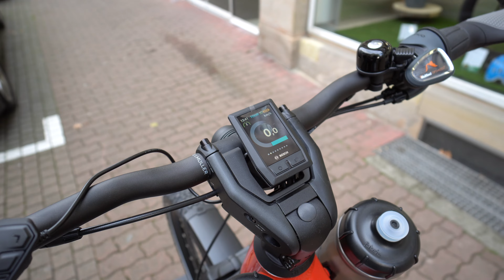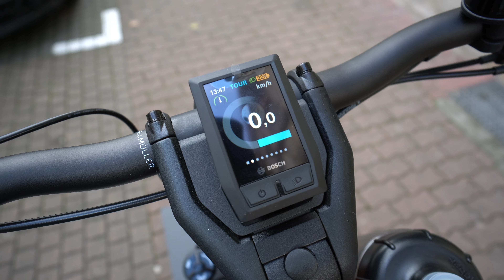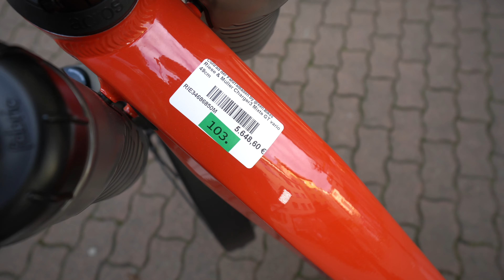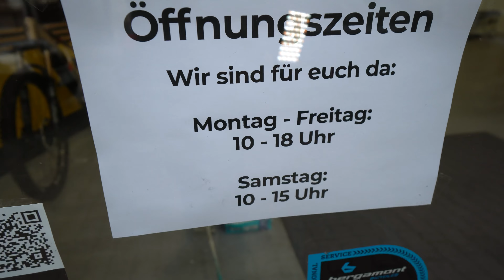E-Bike Neuheiten 2022 Riese & Müller Charger 3 Mixte GT Vario 2022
Spezifikationen

Das Charger3 Mixte GT vario in Einzelheiten
Rahmenfarbe
ceramic white*; storm blue matt*; sunrise*
Federgabel
Marzocchi Bomber Z2, Air, tapered, 100mm
Steuersatz
Acros IntegrationX, block lock
Sattelstütze
Cane Creek New Thudbuster ST
Sattelklemme
Kalloy SC-201, 40,0 mm
Reifen
Schwalbe Johnny Watts 60-584; Schwalbe Super Moto-X 62-584 Reflex
Schläuche
Schwalbe AV21
Felgen
Rodi Tryp35 27,5"
Vorderradnabe
Novatec Boost, QR, 32H
Hinterradnabe
Enviolo 380, 36H
Akku
Bosch PowerPack 500 Performance, 36 V, 13,4 Ah/500Wh*; Bosch PowerTube 625 Vertical, 36 V, 16,7 Ah/625Wh*
Motor
Performance Line CX (Gen4)
Display
Bosch Intuvia; Bosch Nyon*; Bosch Kiox*; Bosch SmartphoneHub*
Tretkurbel
FSA/Riese & Müller, 170 mm
Kettenblatt
55T, for Gates drive belt CDX
Kettenschutz
Riemenschutzring
Kette
Gates drive belt CDX
Ritzel
24T, for Gates drive belt CDX
Sattel
Selle Royal New Lookin Evo R&M; Selle Royal New Lookin Female Evo R&M*; Selle Royal Nuvola*
Pedale
VP R&M Custom
Schalthebel
Enviolo grip shift, continuous
Lenker
Humpert ergotec Ergo XXL, 31,8 mm; Humpert ergotec Trekking, 31,8 mm, Alu*; Satori R&M Custom Komfort, 25,4 mm, Alu*; Satori R&M Custom, 25,4mm, Alu*
Vorbau
Humpert ergotec Barracuda Evo, 90 mm, 20°; Satori R&M Custom, cable integration, adjustable angle, Alu*
Griffe
Herrmans Grips
Bremsen
Magura MT4, disc brake; Magura MT5, disc brake
Frontlicht
Supernova mini 2 Pro
Rücklicht
Busch & Müller Toplight 2C LED
Schutzbleche
SKS A65R; SKS A69R*; SKS A69R
Gepäckträger
Riese & Müller, MIK
Spanngummi
Bibia
Klingel
Billy
Seitenständer
Ursus Power 94 Kickstand
Schloss
ABUS Shield X+; ABUS Shield*
RX Hardware
RX Chip (für RX Services)*
Rahmenhöhe [cm]
Mixte 46 cm*; Mixte 49 cm*; Mixte 53 cm*